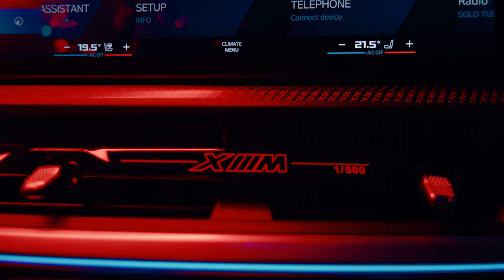Unleash the beast — the first-ever BMW XM Label Red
The first-ever BMW XM Label Red is the beacon of sheer driving pleasure. Conquer the roads with the M TwinPower Turbo engine that rockets from 0 to 100 km/h in 3.7 seconds, bringing undeniable road presence to a whole new level.